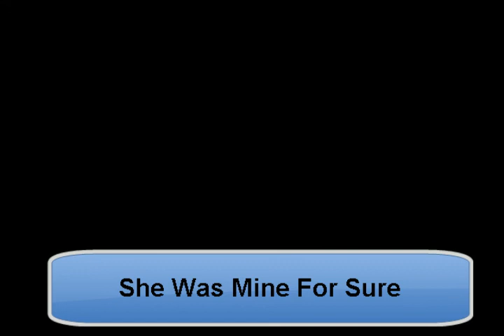She Was Mine For Sure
HOMEMADE TUNES BY J. C. Menapace. "She Was Mine For Sure" is a Country ballad, in D - Bm, T=100.